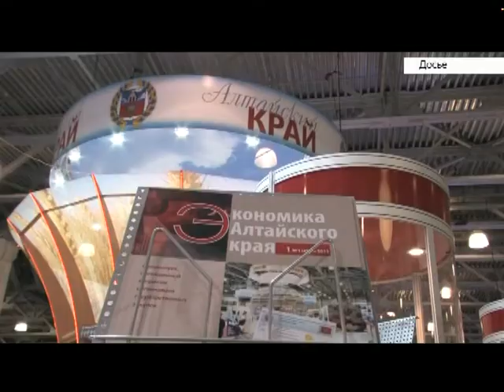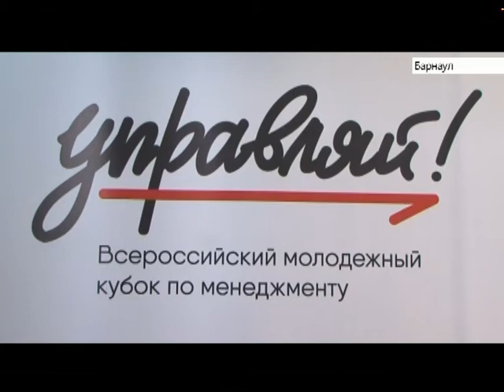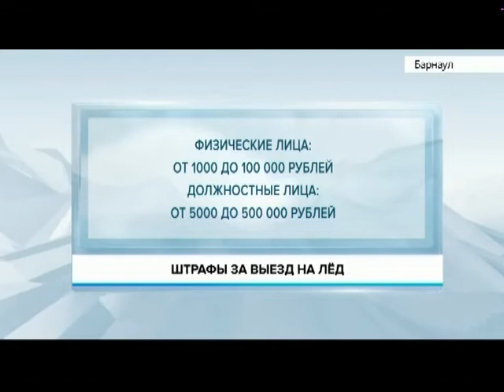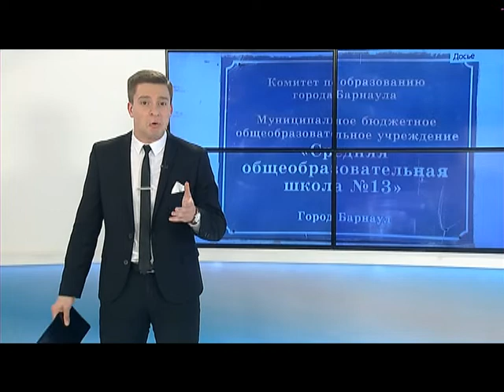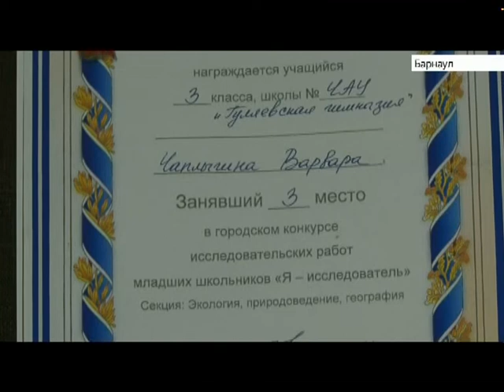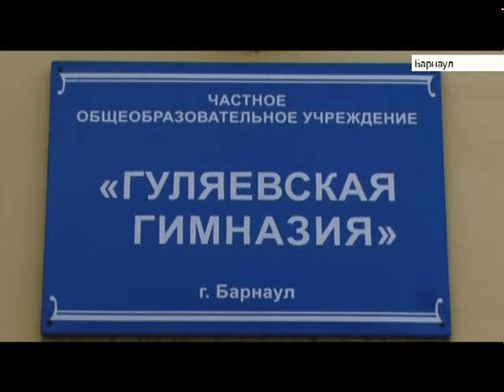Выпуск новостей в 17:00, 3 апреля